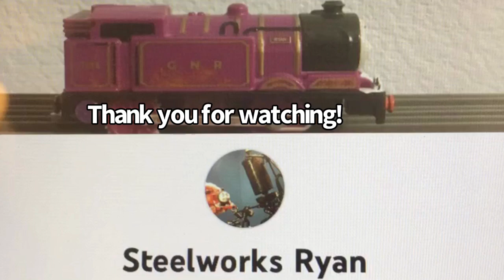The Fogman full remake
An old Fogman is about to be replaced with a peace of modern Technology. Can he still protect Sodor? Find out in this full remake!